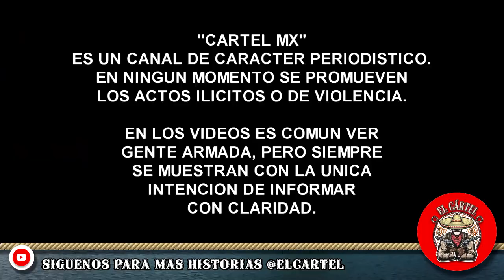¡BOMBAZO! Mafiosos levantan a la Esposa y a la Hija de un Militar, en Fresnillo, Zacatecas.